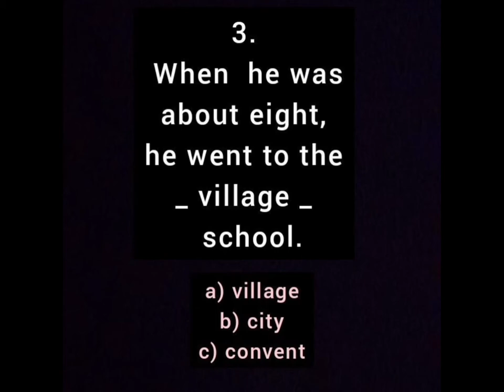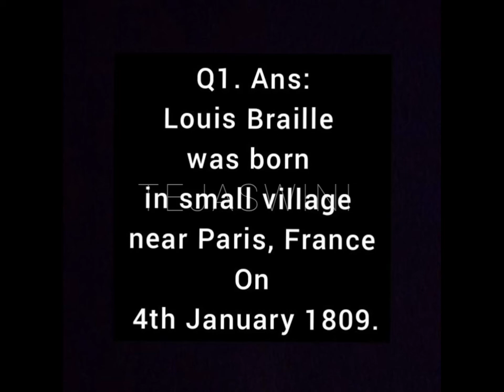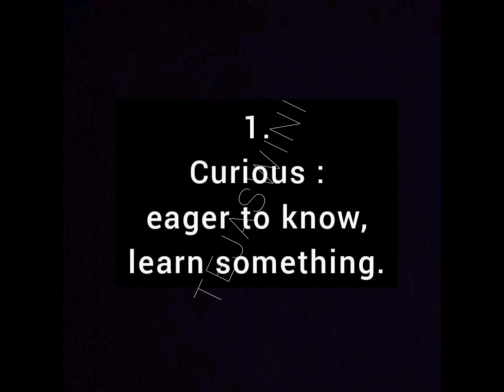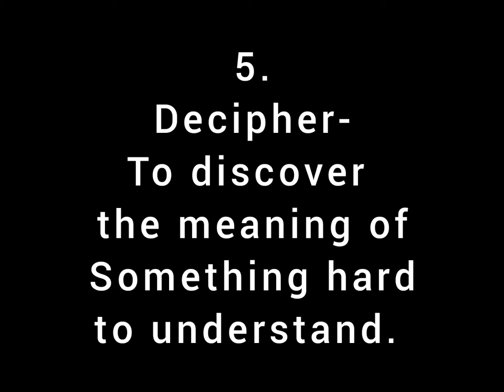Loui'sBraille moralscience valueeducation